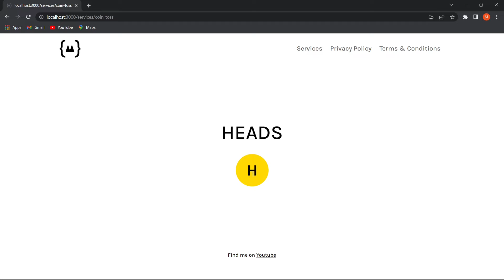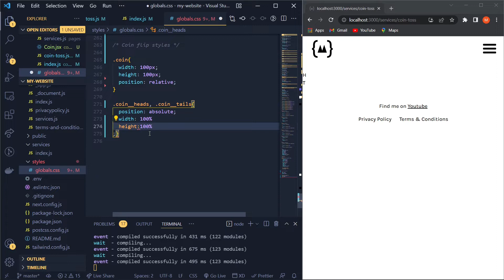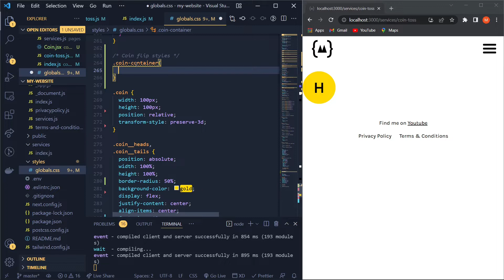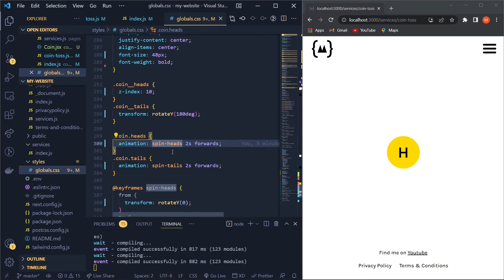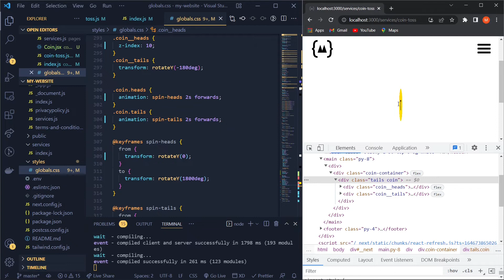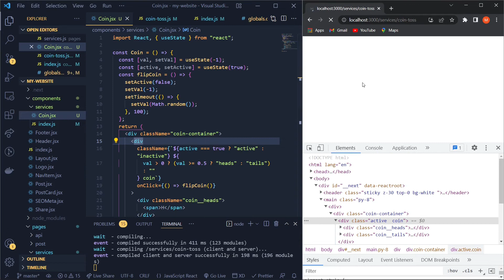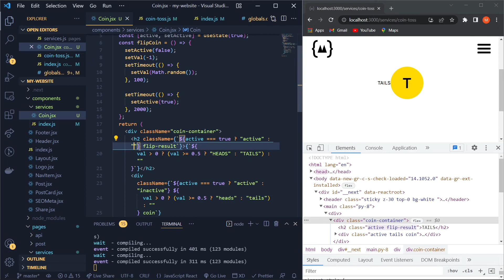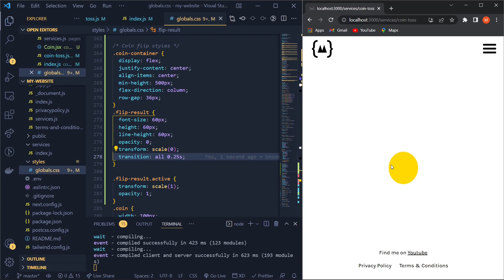NEXT JS Project Challenge #3 | Create a Coin Toss / Flip animation in NEXT JS? | Code With Marish😎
Today we will be creating a coin toss /flip animation in NEXT JS as a part of this challenge. But I will work on achieving the desired output also I have shown some challenges faced and how I debugged it to get the desired result. If you feel the video is too slow then you could speed up. By doing this How to create a coin toss / flip animation in NEXT JS  you will be able to learn CSS concepts such as  React useEffect, NEXT JS Concepts, CSS transition, CSS 3d rotation,